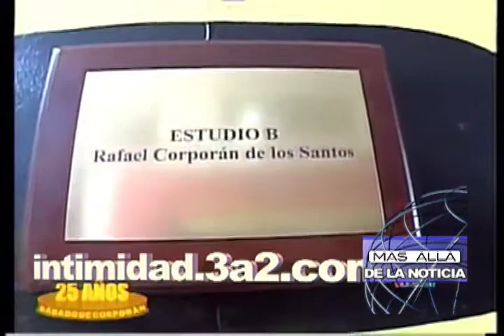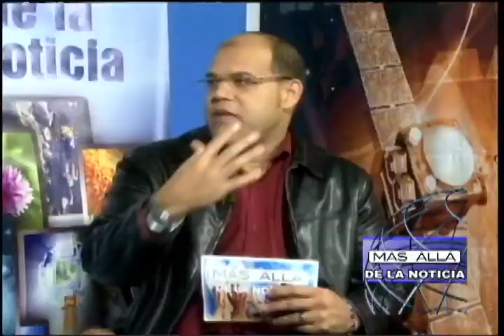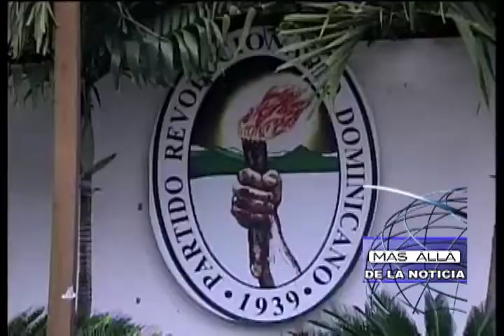Mas Alla De La Noticia Comentarios Juan Carlos Rosario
Escuche los co mentarios de estas semana en nuestro espacio televisivo Mas Alla de la Noticia por Dominican View, canal 213 de Cable Vision y Verizon Fio, para todo Estados Unidos. a la 8.00 PM.